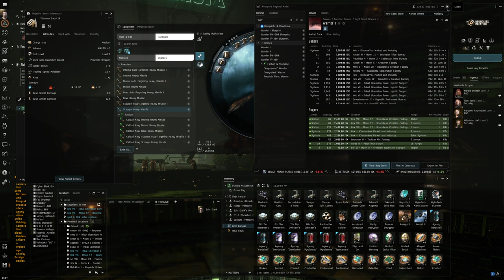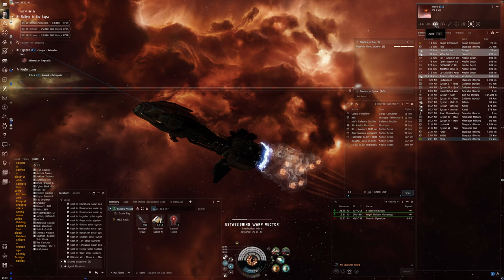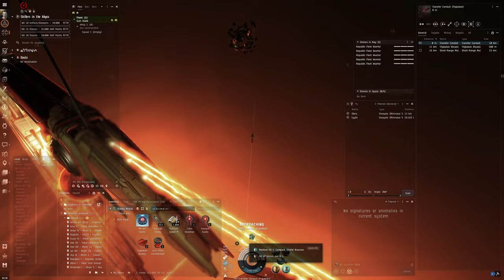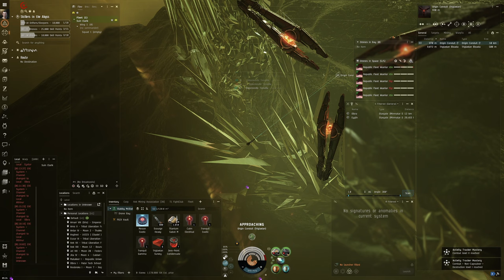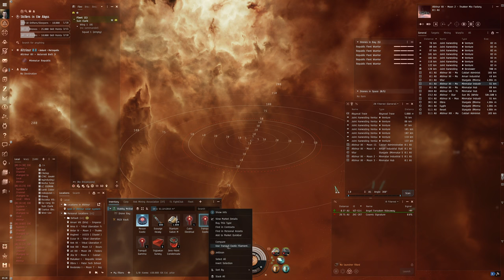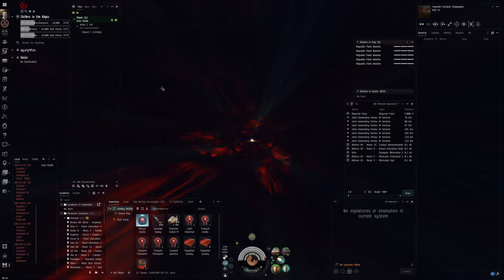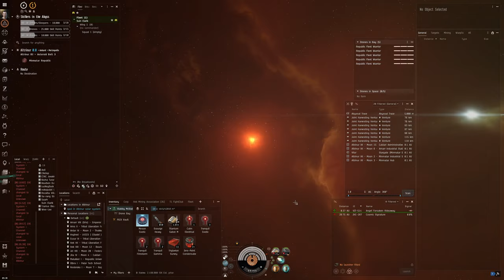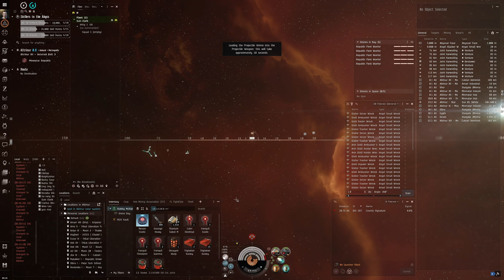Hello World: EVE Online Alpha Experience, Day 217